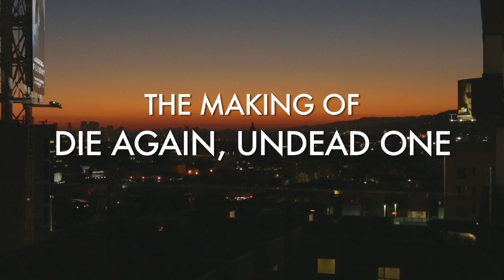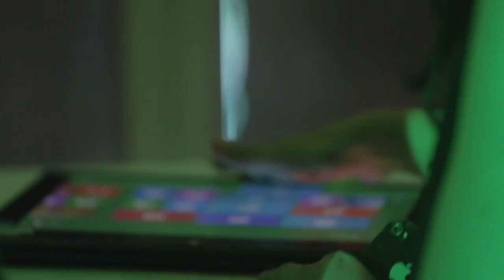The Making of "Die Again, Undead One"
Four Stories judge and executive producer Roman Coppola was so impressed with the films he co-wrote and directed a fifth short film. Go behind the scenes on "Die Again, Undead One," an intergalactic vampire tale.

Intel and W Hotels are advancing a new generation of filmmakers with Four Stories, a short film series and competition with Roman Coppola and The Directors Bureau. Watch all five of the original films on November 27th at YouTube.com/fourstories.